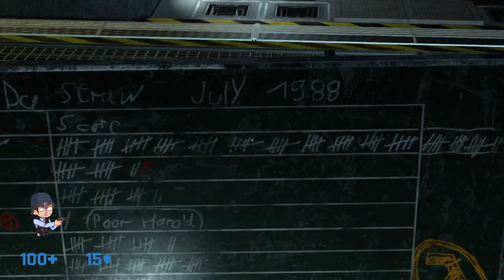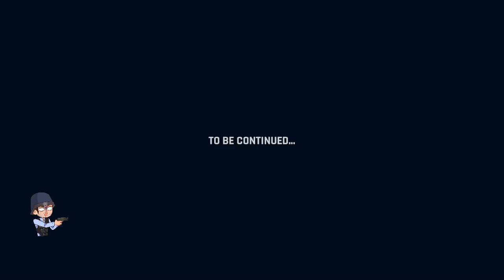พาส 5 เปลีย่นงานมาขับรถไฟล่ะ | Black Mesa: Blue Shift